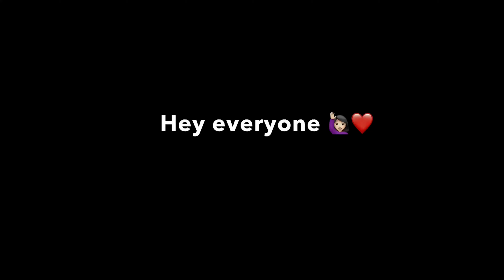Phone chala jata paani mein🥺📱 | Fun at Beach Resort 🌊🏝️💃🏻| Mrinalini | MS24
Hey everyone,
Mrinalini this side I hope you liked the video ,

- @ mrinalinis_

Love ya 💕